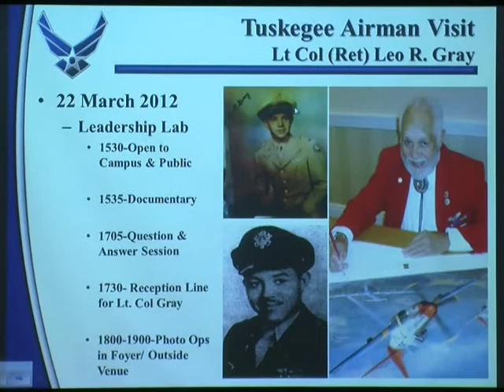NEWS Valdosta for 3/28/12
Wednesday newscast produced by the journalism students of the VSU Mass Media Area.